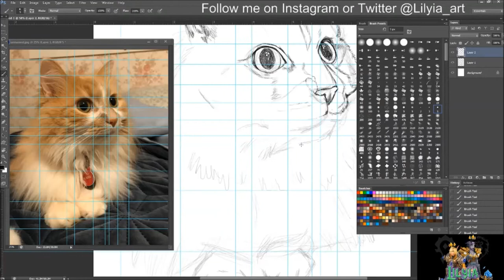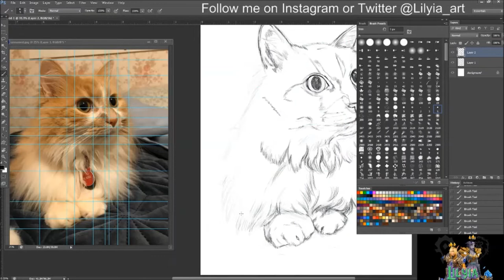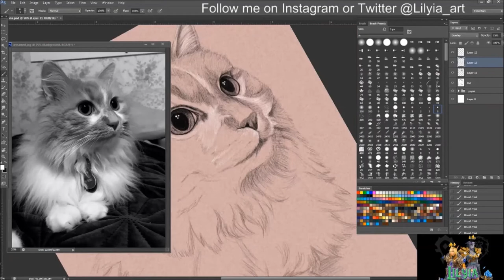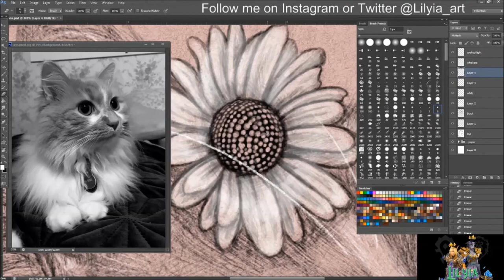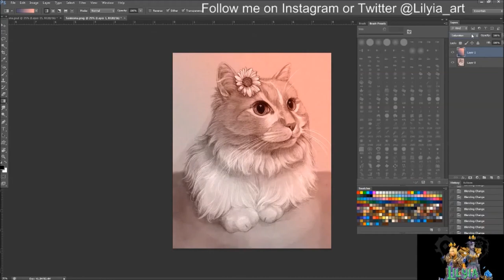Jasper [Digital Pet Portrait Timelapse]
And done with this total cutie, please meet Jasper. He really is too dang cute, its those Disney eyes. Thank you to SamsonaDawnhold on Twitter for commissioning this, it was absolutely a pleasure to work with you and to draw him.